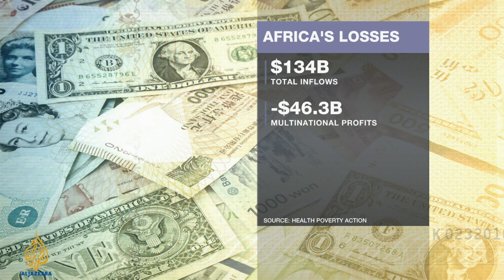Counting the Cost - Africa: Behind the smokescreen of charity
Do the billions supposedly donated really make a difference to the poor? Counting the Cost discusses this and more with Martin Drewry, the director of Health Poverty Action.